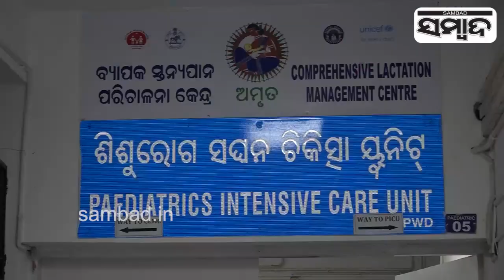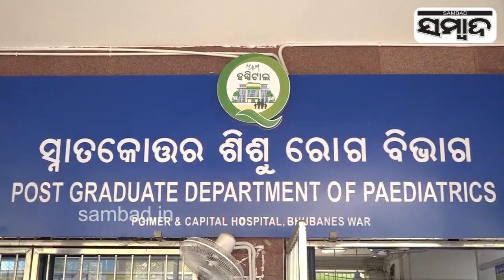Parent Absconds From Hospital, Leaving Newborn At Capital Hospital, Bhubaneswar